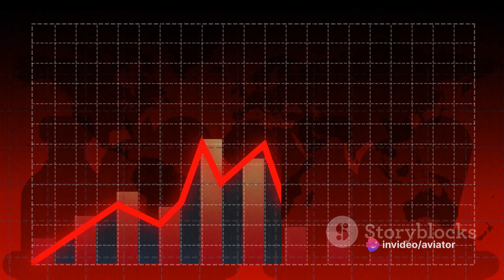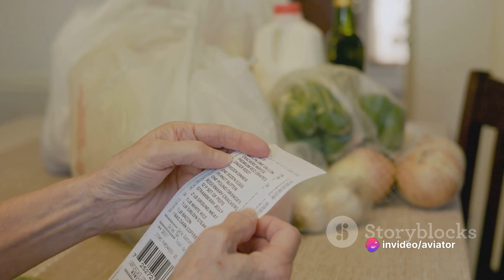GST and its Impact on India's FMCG Sector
In this video, we delve into the profound impact of GST on India's FMCG sector, analyzing price fluctuations, supply chain enhancements, and operational considerations. Discover how this tax reform has revolutionized the industry and reshaped consumer trends. Don't miss out on understanding the critical nuances of GST's influence on one of India's largest sectors.

OUTLINE:

00:00:00 Introduction and Context
00:01:06 Price Impact of GST on FMCG
00:03:08 Supply Chain Efficiency with GST
00:05:24 Operational Aspects under GST
00:07:29 Summary and Conclusion

Management Studies 📖📚 🌎🌍

Knowledge Blogs